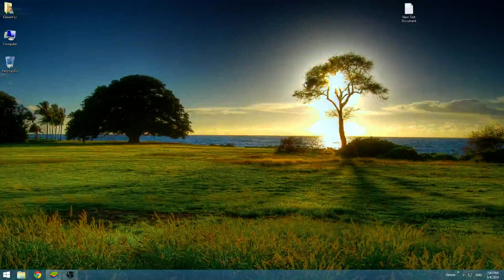Flappy Bird on PC (blue stacks)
It's difficult to play Flappy Bird with a mouse =(